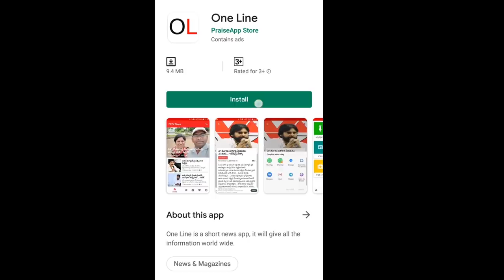CM Good News For AP Poor Peoples | Coming to Rajanna Canteen | త్వరలో వైఎస్సార్ క్యాంటీన్లు..?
త్వరలో వైఎస్సార్ క్యాంటీన్లు..?